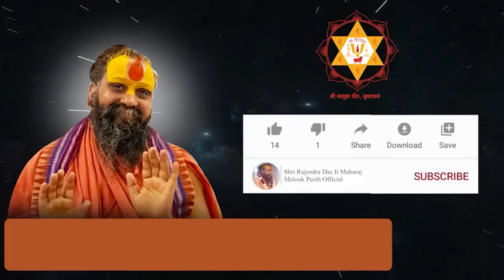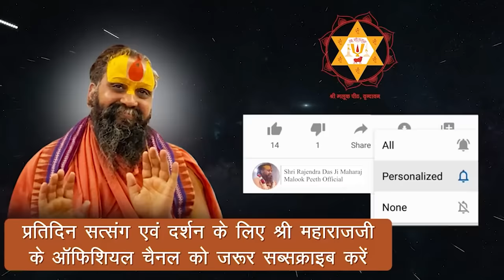हंस हंस के लोटपोट हो जाओगे || श्री महाराज जी ने सुनाई हास्यप्रद घटना || हसीं में भी सत्संग की बात